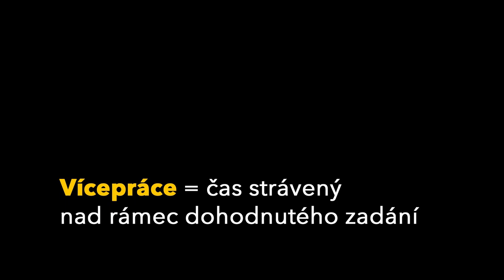Jak se bránit navyšování práce bez příplatku.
Klient vám neustále navyšuje práci, která se zprvu zdála v mnohem menším objemu? Nu což, to se někdy stává a má to svůj důvod. Ovšem je třeba na takovou situaci reagovat férovým ohodnocením. Od toho jsou tu vícepráce. Z rubriky

▬ SLEDUJTE KREATURY! ▬

♫ dále na Stitcheru, Tune In a dalších podcastových službách. Poslední epizody se také dají pustit na Soundcloudu.

► Jingle: Jana Kovárníková
► Design: Michael Petrus
► Zvuk: Tomáš Sobel
► Střih a postprodukce: Tomáš Sedlár
► Další pomoc: Eliška Libovická, Týna Satariová, Markéta Brecherová